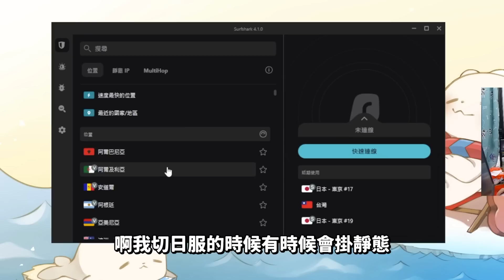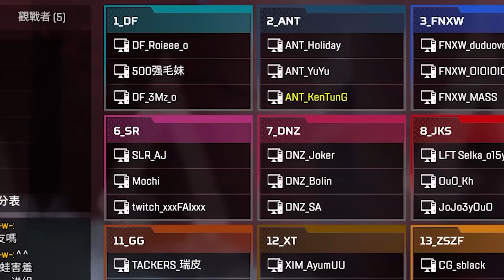【董哥Apex】就問怎麼輸！天命圈+電能步槍的超強組合！